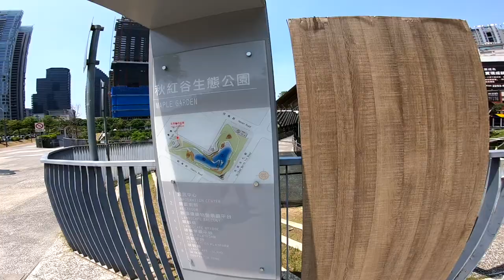台中秋紅谷生態公園_190511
今天來台中,剛好帶2姊妹來一直很想來看看的台中秋紅谷,可惜到的時間快11點了,天氣太熱了,2姊妹繞沒一圈就投降回去車上.